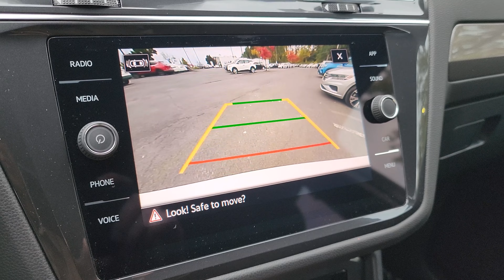NEW 2022 Volkswagen Tiguan SE AWD Sport Utility | n23681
AWD
ADAPTIVE CRUISE CONTROL
ANDROID AUTO
APPLE CARPLAY
BACKUP CAMERA
BLIND SPOT MONITOR
BLUETOOTH
FORWARD COLLISION WARNING
HANDS-FREE LIFTGATE
INTERIOR ACCENTS
KEYLESS ENTRY
LANE DEPARTURE WARNING
POWER SEATS
PUSH START
WIFI HOTSPOT